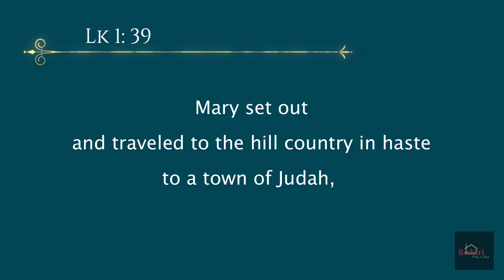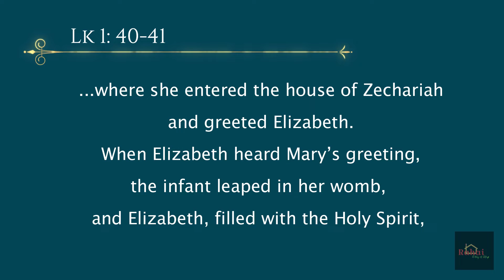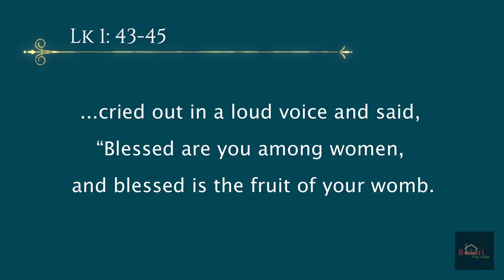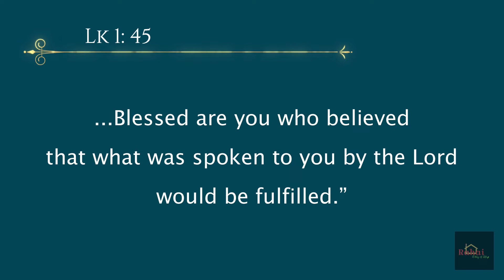Word of Life Ep 4 || Sunday Reflections- December 19, 2021 || Mathew Antony